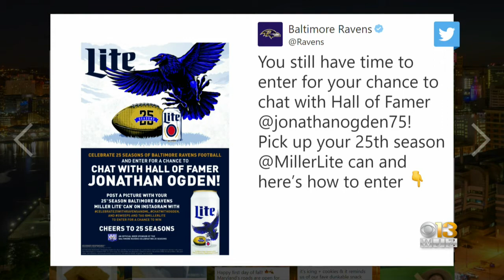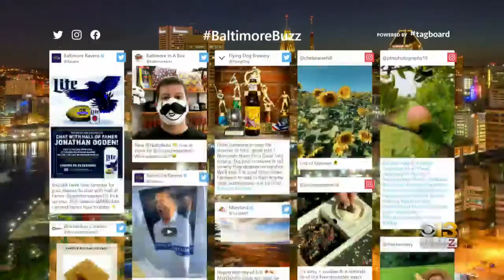Baltimore Buzz: Flying Dog Brewery Celebrates 30th Anniversary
Rick, Nicole and Denise share what's buzzing in Baltimore.